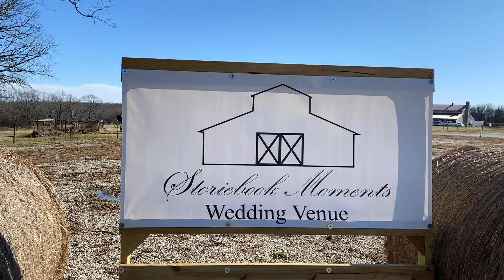Emily + Aaron | Storiebook Moments | Sneak Peek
Emily & Aaron said I Do on a beautiful day in November.  They were so fun to be around!  Enjoy this Sneak Peek of their special day!